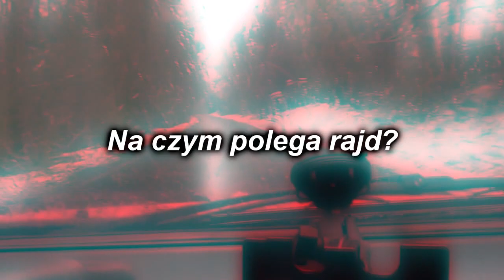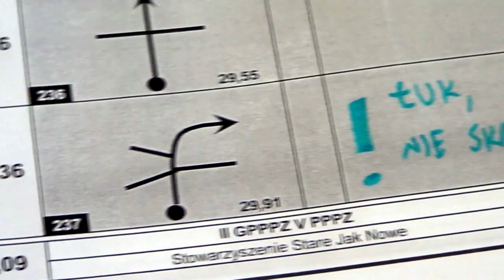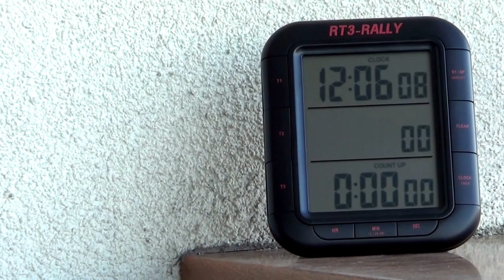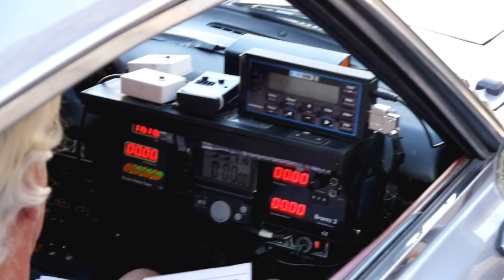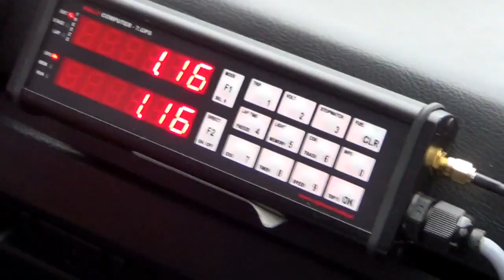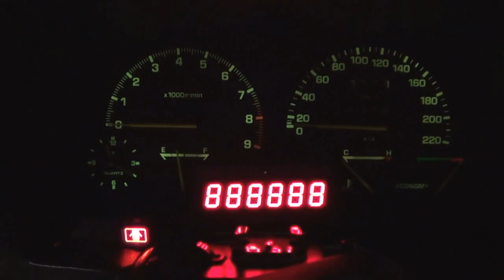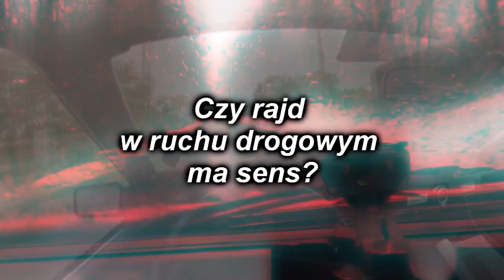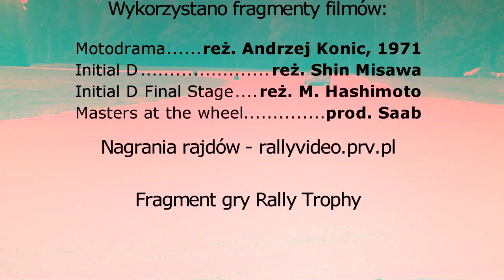Rajd na regularność - co to jest?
Marek Siuta i Dorotka Morończyk-Siuta opowiadają, na czym polegają rajdy regularność, czyli Mistrzostwa Polski w Historycznych Rajdach na Regularność.